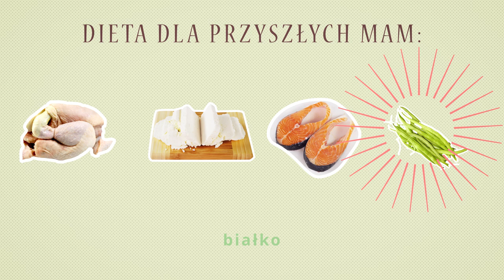Dieta kobiet starających się o dziecko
Jak powinna wygląda dieta kobiet starających się o dziecko? Czy jest coś, czego warto unikać? Czy powinno stosować się suplementację? To najczęściej pojawiające się pytania wśród kobiet w ciąży, które z niecierpliwością oczekują na swoje pociechy bądź dopiero zaczynają myśleć o założeniu rodziny. Na nie i wiele innych zagadnień odpowiada dietetyk, Elżbieta Potentas z Kliniki Bocian.

➡️Zajrzyj również na nasz profil Fb z większą porcją porad i aktualności z życia Kliniki: